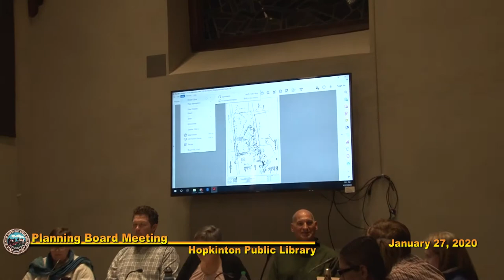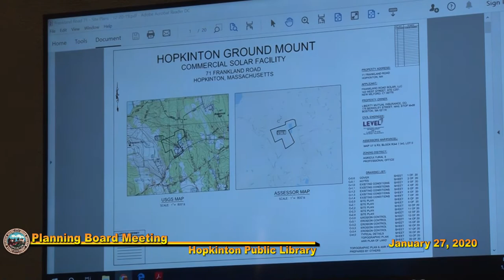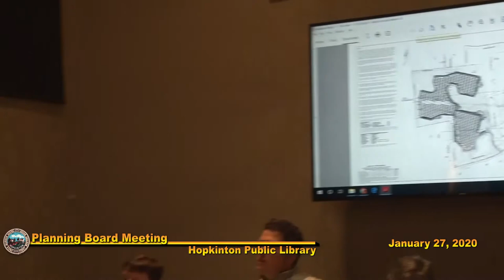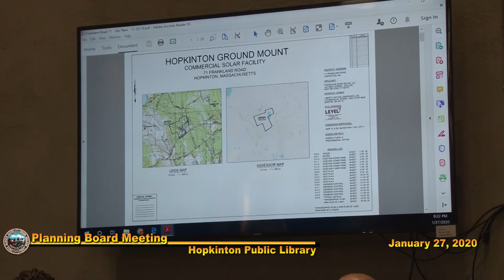Planning Board: January 27, 2020